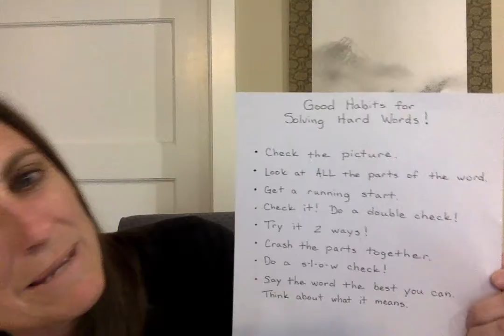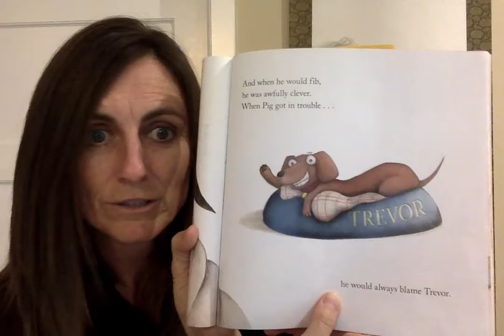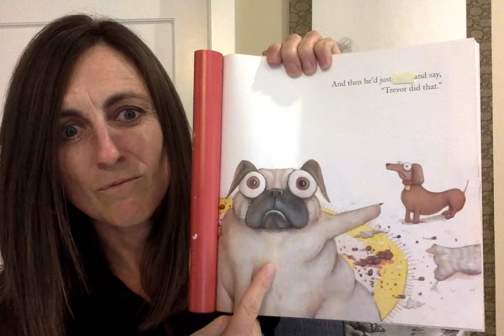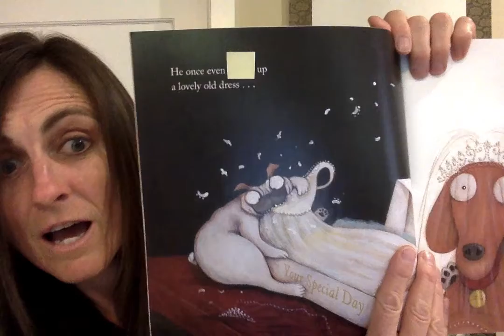Readers Have Big Jobs to Do!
Readers stop at the first sign of trouble and say "I can solve this!"